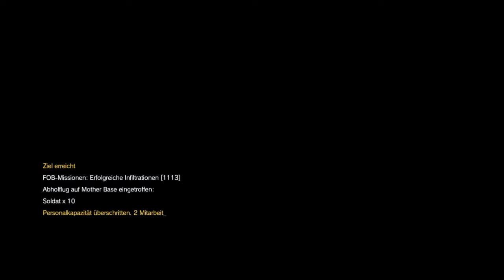MGSV TPP FOB - R&D Lvl.72 -ESP 122'906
(with MGS OST) 1.Introduction 2. Intruder
Metal Gear Solid V : The Phantom Pain
By Konami, a Game by Hideo Kojima